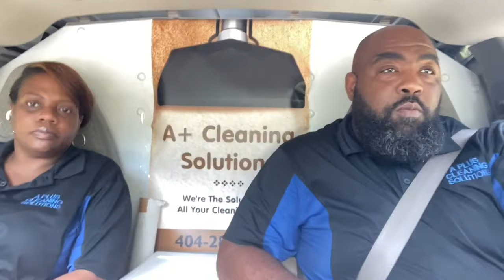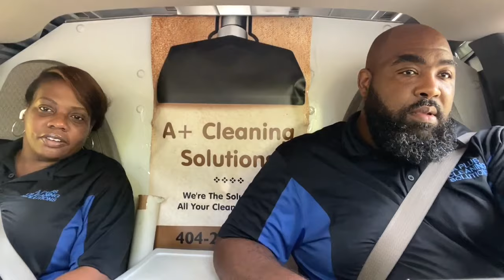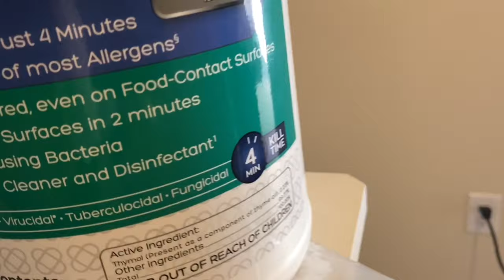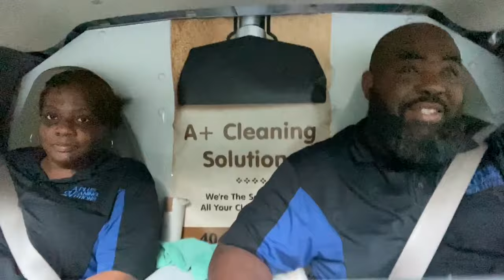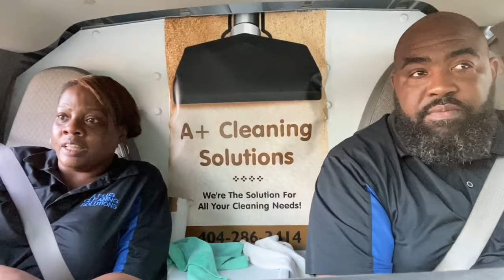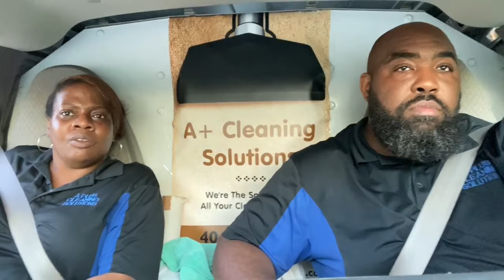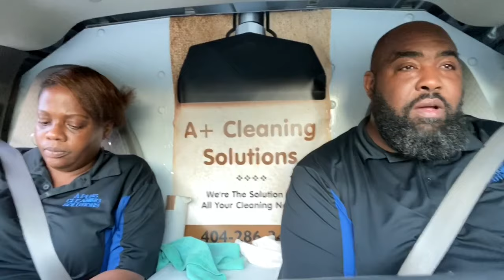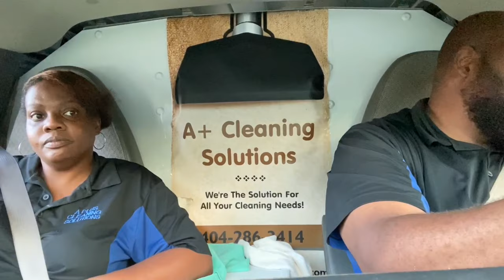1ST TIME / CARPET REPAIR / ULV FOGGING / RAKING / ASMR